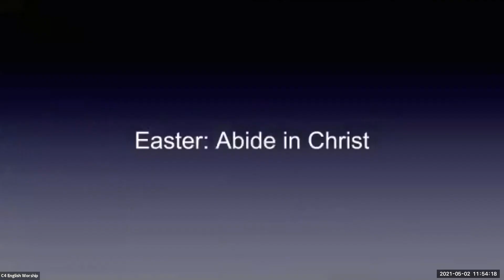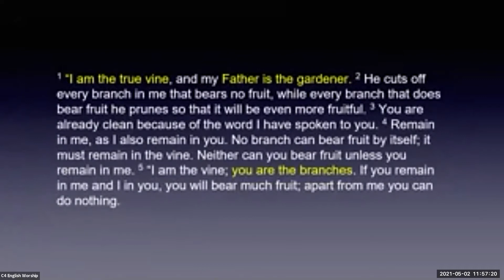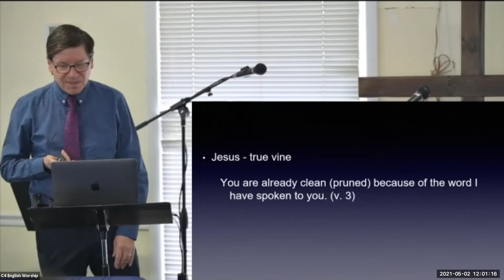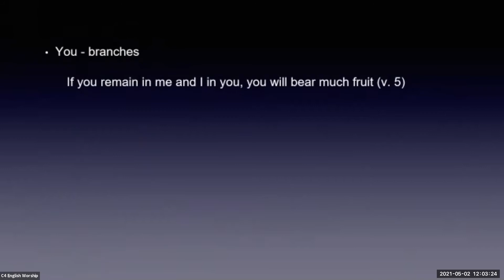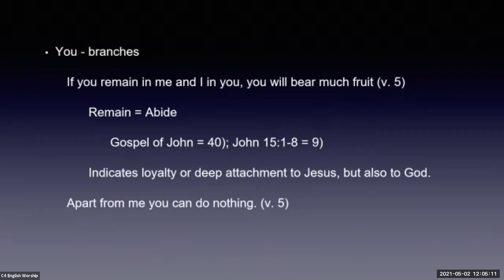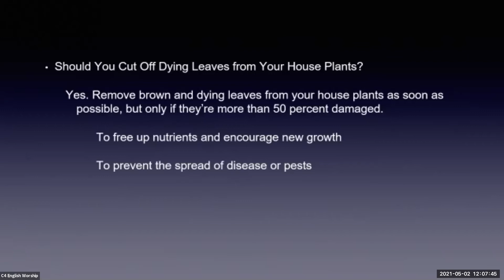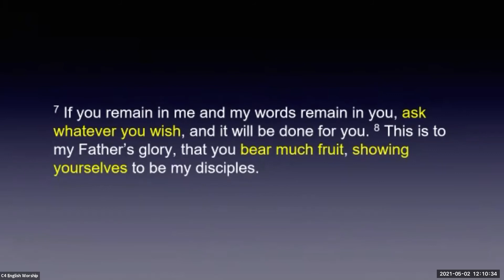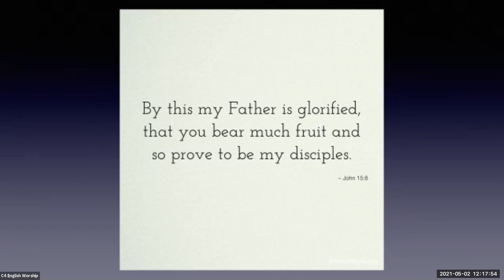English Sermon 05 02 2021